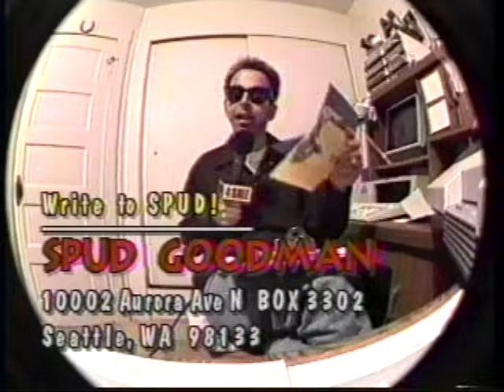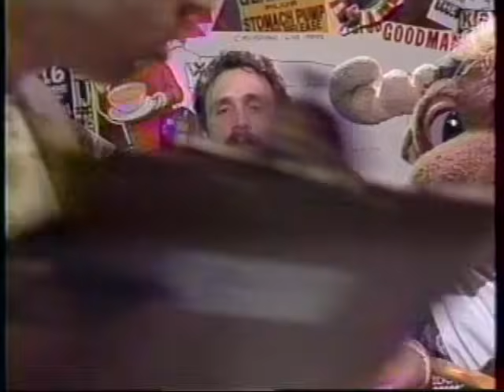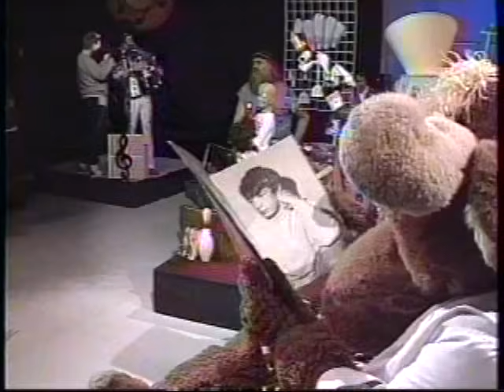The Spud Goodman Show, Episode 93-9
Spud got semi close to the essence of Michael Jackson back in the day when he interviewed MJ impersonator Russell Wilson and also spent quality time with former Sonic Michael Cage. Musical Guest is Best Kissers In The World.